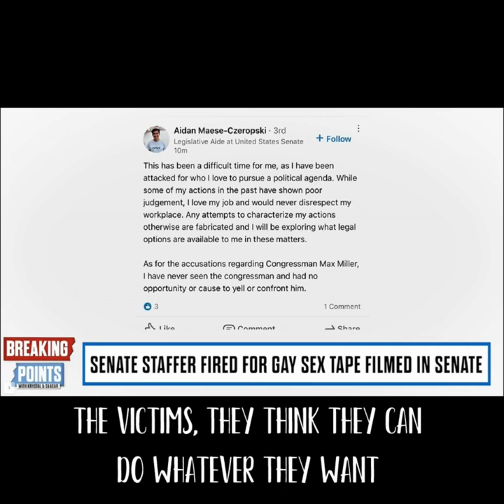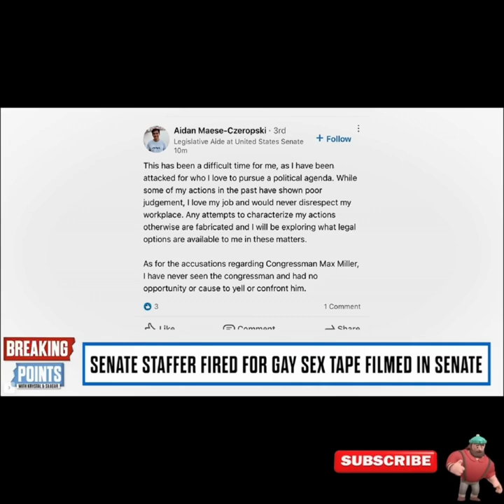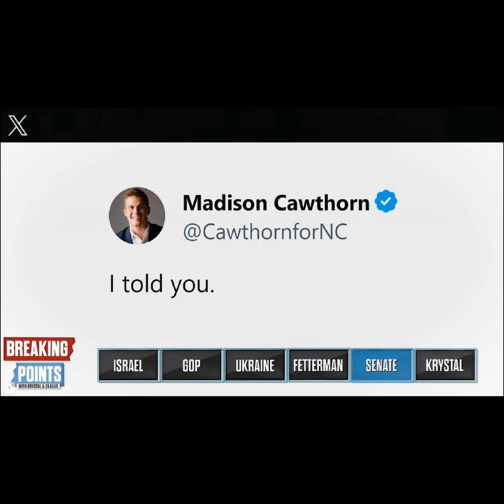LGBTQ Democrat Government Employee Caught in Controversial Act, Democrats Shift Blame to Republicans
Description:
An LGBTQ Democrat government employee was recorded engaging in inappropriate activities within a government building, sparking outrage. Despite the controversy, Democrats deflect the blame onto Republicans, labeling them as "weirdos." This incident highlights a growing divide in political accountability and ethics.

  LGBTQ Democrat scandal, government employee controversy, Democrat hypocrisy, political ethics, Republican blame, inappropriate government behavior, Democrat scandal news, political accountability